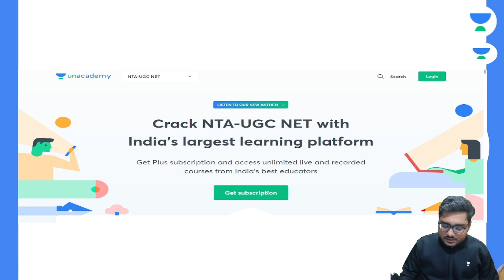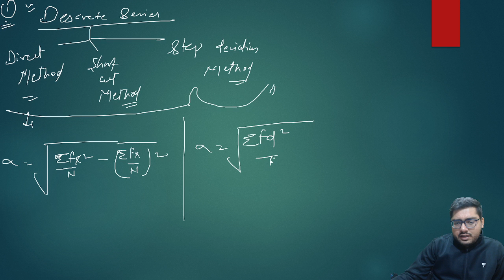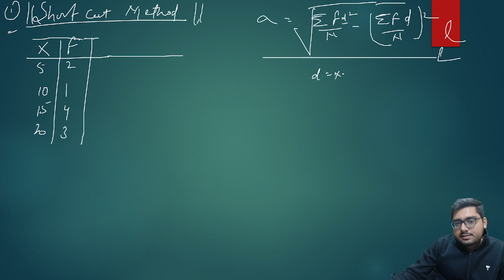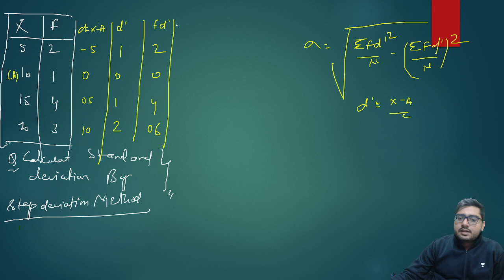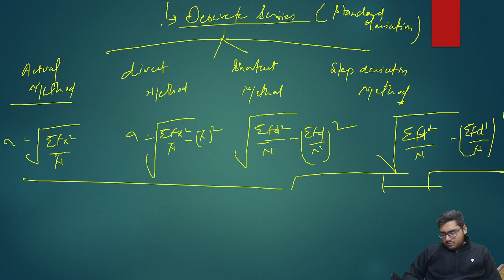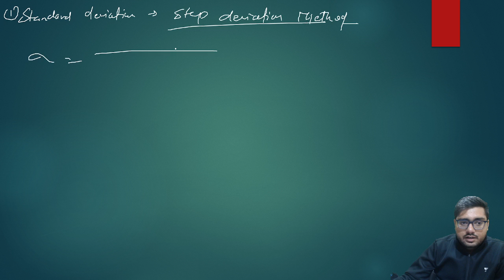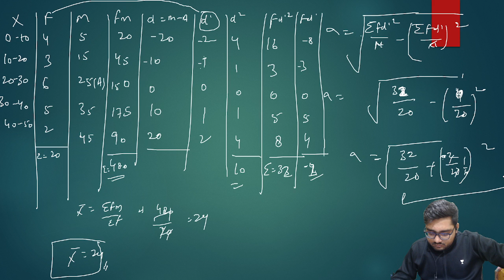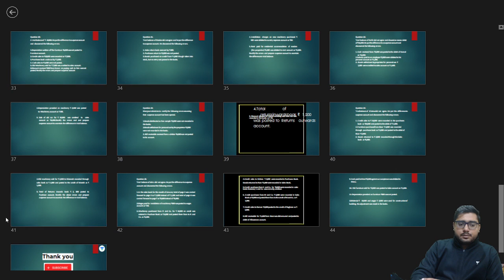Numerical on Standard Deviation | NTA UGC NET 2022 | Suchith Shukla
In this session, Suchith Shukla will be discussing about the Numerical on Standard Deviation from the subject of Commerce. Watch the entire video to learn more about v that will help you crack NTA UGC NET-JRF 2022. Let’s Crack It!

Suchit Chukla and other Top Educators take classes on Unacademy App.

Unacademy Subscription Benefits:
1. Learn from your favourite Educator
2. Dedicated DOUBT sessions
3. One Subscription, Unlimited Access
4. Real-time interaction with Educators
5. You can ask doubts in the live class
6. Limited students
7. Download the videos & watch them offline.

Get the NTA UGC NET Iconic Advantage:
1. Personal Coach
2. Study Planner & Bi-weekly Reviews
3. Dedicated Doubt Clearing Space
4. Personalized Test Analysis
5. Study Booster Sessions
6. Preparatory Study Material
7. All the Unacademy Subscription Benefits